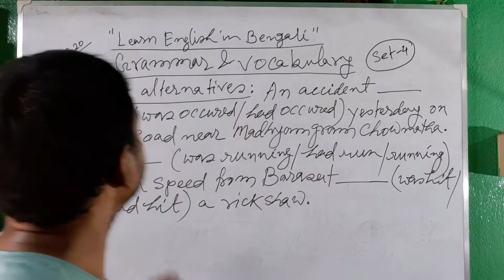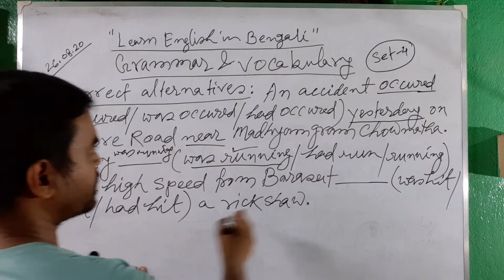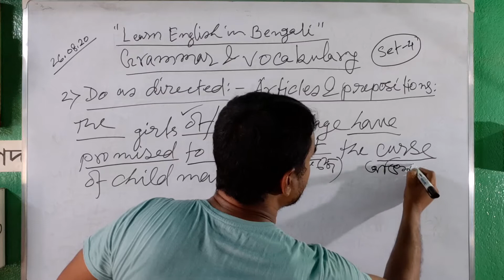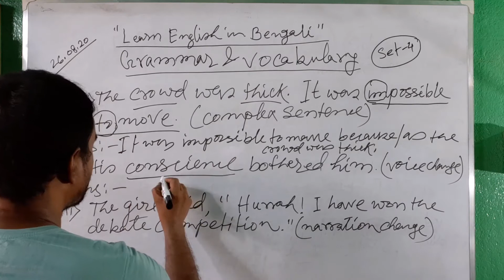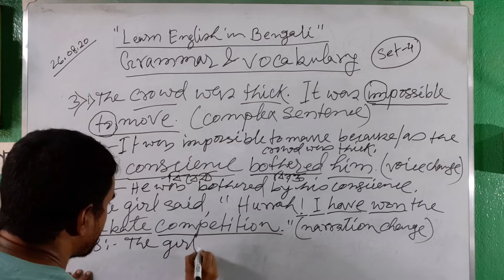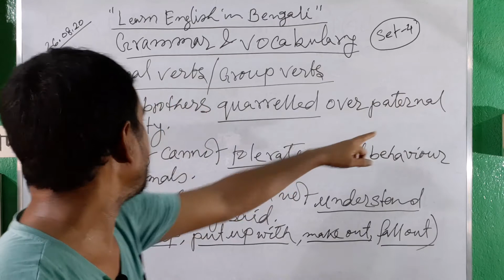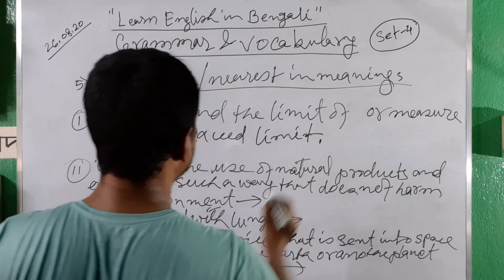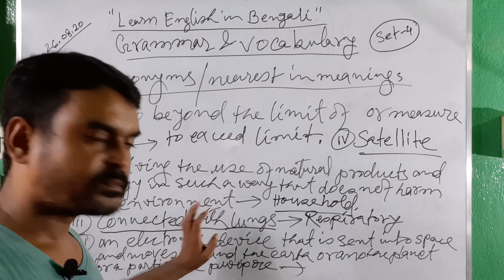Articles and Prepositions | English Grammar | Phrasal Verbs | Correct Alternatives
correct alternatives:-
An accident occurred yesterday on Jassore Road near Madhyamgram Chowmatha. A lorry was running at a high speed from Barasat hit a rickshaw.
Articles and Prepositions:
The girls in/of  this village have promised to fight against the curse of child marriage.
The crowd was thick. It was impossible to move (join into a complex sentence)
His conscience bothered him. (change the voice)
The girl said, "Hurrah! I have won the debate competition." (change the narration)
Phrasal verbs or Group verbs:
Two brothers quarrelled/fell out over parental property.
The teacher could not understand/make out what the boy said.
(phrasal verbs: make up, put up with, make out, fall out)
synonyms or nearest in meaning:
to go beyond the limit of or measure of - exceed
involving the use of natural products and energy in such a way that does not harm the environment - household
connected with lungs - respiratory
an electronic device that is sent into space and moves around the earth or another planet for a particular purpose - satellite

Hello friends!